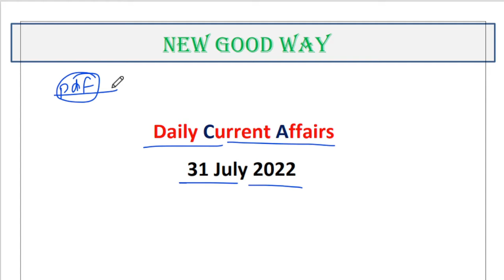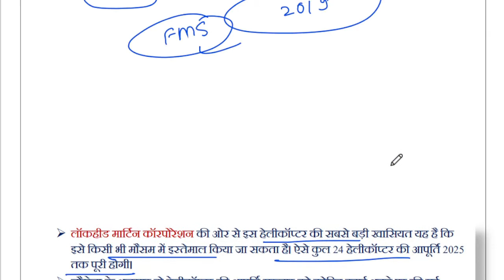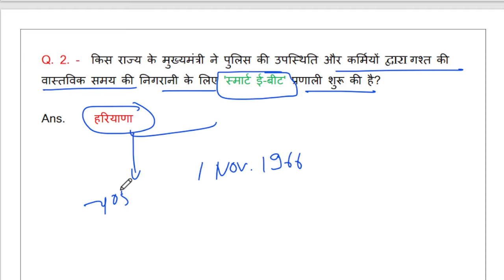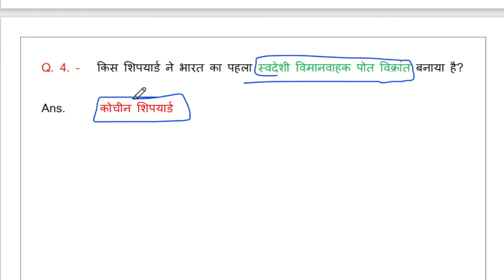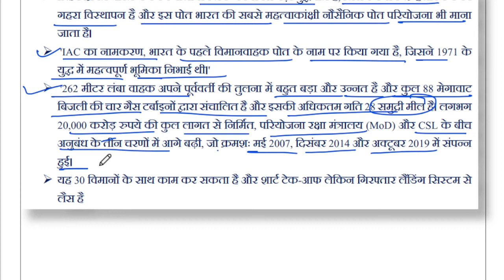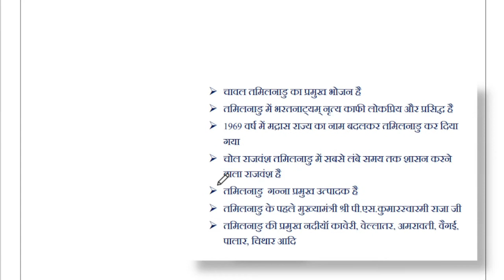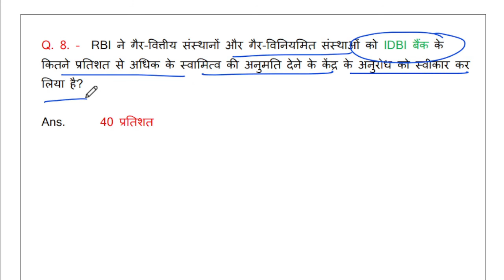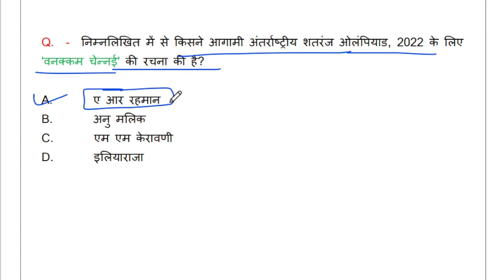31 July 2022 / Daily Current Affairs By NEW GOOD WAY / Current Affairs In Hindi / Daily Question